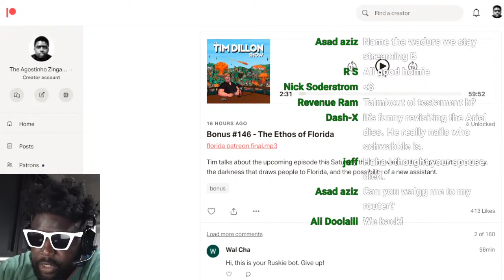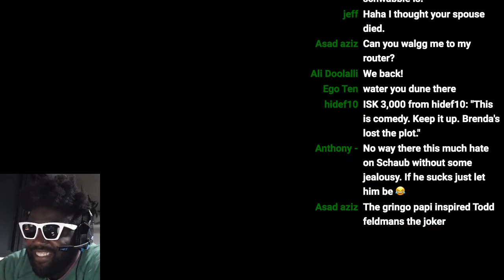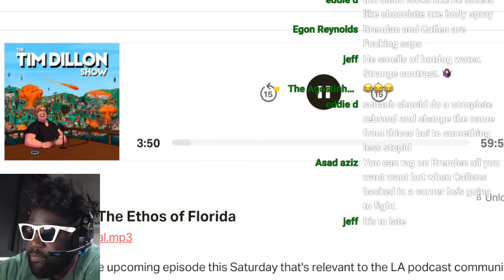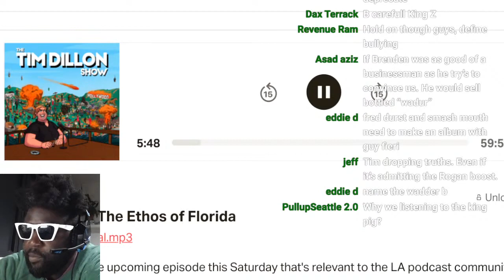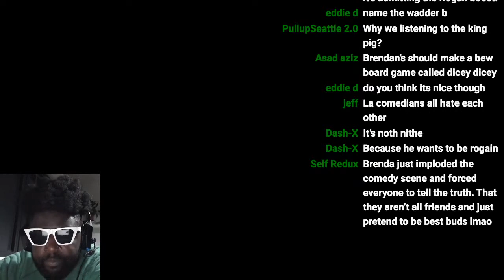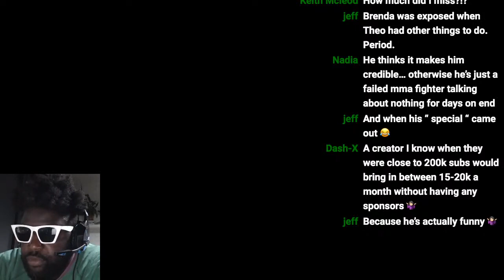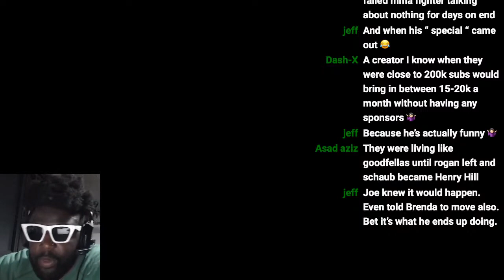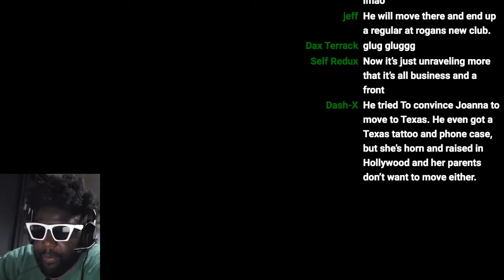Tim Dillon Does NOT Understand Why Brendan Schaub Does Standup Comedy